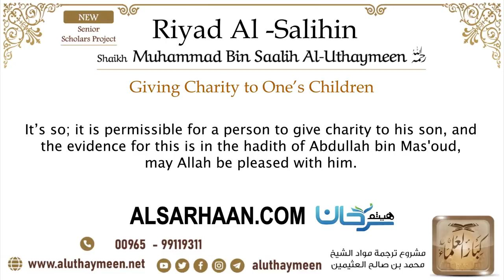28 Giving Charity to One’s children